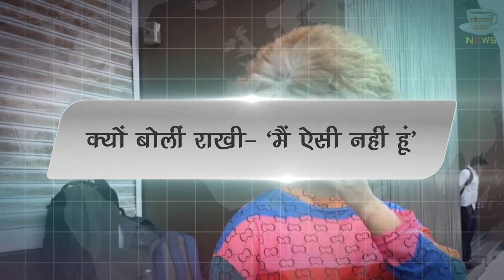Rakhi Sawant Reaction On Sushmita Sen And Lalit Modi Affair | Rakhi Sawant Latest Spotted Video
RAKHI SAWANT REACTS TO SUSHMITA SEN LALIT MODI AFFAIR SAYS LALIT JI KOUN HAIN PATA NAHI | Rakhi Sawant Latest Spotted Video | Rakhi Sawant On Sushmita Sen And Lalit Modi | Tv And Bollywood All Latest News And Updates

Editor :-SP